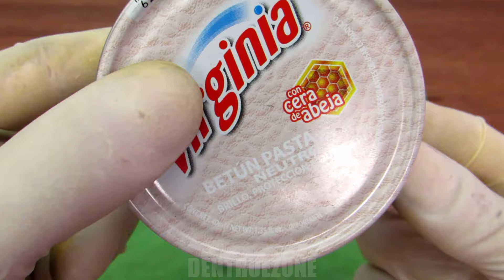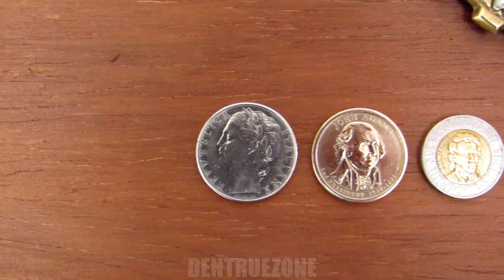LIMPIADOR DE METALES CASERO | MUY POTENTE | Hazlo tu mismo DIY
Mezcla muy efectiva para limpiar metales, con ingredientes que generalmente tenemos en casa.

Afganistán
Albania
Alemania
Andorra
Angola
Antigua y Barbuda
Arabia Saudita
Argelia
Argentina
Armenia
Australia
Austria
Azerbaiyán
Bahamas
Bangladés
Barbados
Baréin
Bélgica
Belice
Benín
Bielorrusia
Birmania
Bolivia
Bosnia y Herzegovina
Botsuana
Brasil
Brunéi
Bulgaria
Burkina Faso
Burundi
Bután
Cabo Verde
Camboya
Camerún
Canadá
Catar
Chad
Chile
China
Chipre
Ciudad del Vaticano
Colombia
Comoras
Costa de Marfil
Costa Rica
Croacia
Cuba
Dinamarca
Dominica
Ecuador
Egipto
El Salvador
Emiratos Árabes Unidos
Eritrea
Eslovaquia
Eslovenia
España
Estados Unidos
Estonia
Etiopía
Filipinas
Finlandia
Fiyi
Francia
Gabón
Gambia
Georgia
Ghana
Granada
Grecia
Guatemala
Guyana
Guinea
Guinea ecuatorial
Guinea-Bisáu
Haití
Honduras
Hungría
India
Indonesia
Irak
Irán
Irlanda
Islandia
Islas Marshall
Islas Salomón
Israel
Italia
Jamaica
Japón
Jordania
Kazajistán
Kenia
Kirguistán
Kiribati
Kuwait
Laos
Lesoto
Letonia
Líbano
Liberia
Libia
Liechtenstein
Lituania
Luxemburgo
Madagascar
Malasia
Malaui
Maldivas
Malí
Malta
Marruecos
Mauricio
Mauritania
México
Micronesia
Moldavia
Mónaco
Mongolia
Montenegro
Mozambique
Namibia
Nauru
Nepal
Nicaragua
Níger
Nigeria
Noruega
Nueva Zelanda
Omán
Países Bajos
Pakistán
Palaos
Panamá
Papúa Nueva Guinea
Paraguay
Perú
Polonia
Portugal
Reino Unido
República Centroafricana
República Checa
República de Macedonia
República del Congo
República Democrática del Congo
República Dominicana
República Sudafricana
Ruanda
Rumanía
Rusia
Samoa
San Cristóbal y Nieves
San Marino
San Vicente y las Granadinas
Santa Lucía
Santo Tomé y Príncipe
Senegal
Serbia
Seychelles
Sierra Leona
Singapur
Siria
Somalia
Sri Lanka
Suazilandia
Sudán
Sudán del Sur
Suecia
Suiza
Surinam
Tailandia
Tanzania
Tayikistán
Timor Oriental
Togo
Tonga
Trinidad y Tobago
Túnez
Turkmenistán
Turquía
Tuvalu
Ucrania
Uganda
Uruguay
Uzbekistán
Vanuatu
Venezuela
Vietnam
Yemen
Yibuti
Zambia
Zimbabue